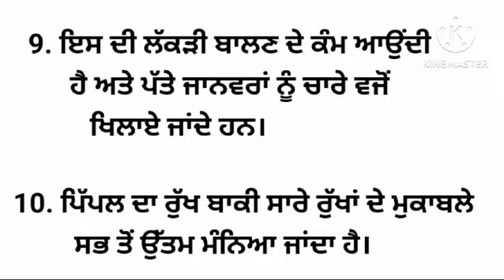10 lines on peepal tree in punjabi/pipal da rukh essay in punjabi/essay on peepal tree in punjabi